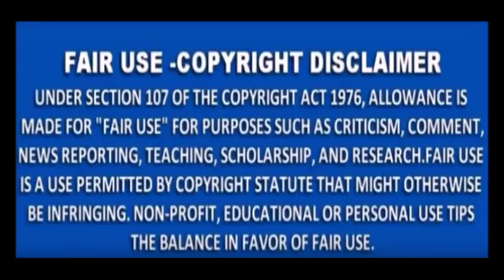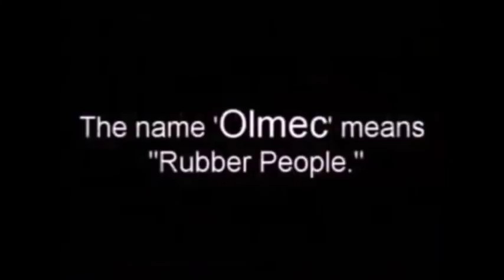Black People on the Americas before 1492 & Columbus (Part-2) !